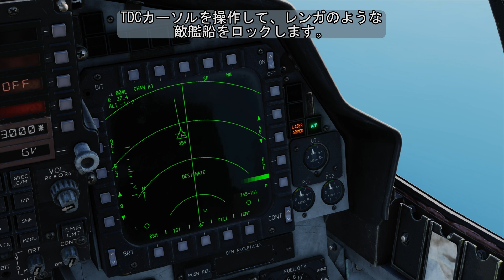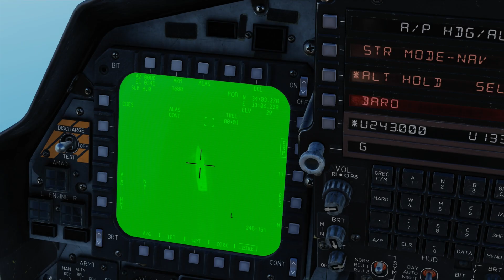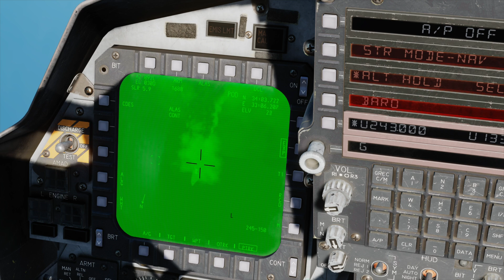【DCS】初心者によるF-15Eストライクイーグルでレーザー誘導爆弾での対艦攻撃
FA-18Cに続き、F-15Eストライクイーグルの対地兵装でも個人的に一番難しかったレーザー誘導爆弾での対艦攻撃に挑戦しました。当初はA/GレーダーをRBMモードではなくGMTモードでいろいろやってみたり、CUEモードの使用を忘れてしまったりと、試行錯誤を繰り返しました。
対艦攻撃の場合はRBMモードでロック、CUEでTPODに連携、TPODでPTRKでトレースが良いようです。また移動している艦艇は後ろから攻撃がベストで、横からなどは外すことが多々ありました。

DCSでモデル化されたF-15E Suite4+は、FA-18C lot20より少し古いため、LANTIRNの性能やセンサー統合のシームレスさにおいてFA-18Cに劣る点があり、どうなるかわかりませんが、updateしてほしいですね。

これでMissionにある「Over Tanker」も達成できそうです。次は、F-15E ストライクイーグルと言えばやはりクラター爆弾の使用でしょう。その後、F-4Eファントムにも挑戦したいと思います。

メモ：
・AGモードでのロック（TGT指定？）の解除はBOAT SWITCH（Undesignate / Missile Reject Switch？）のAFTで行う（Undesignated/NWSボタンではなく）。ターゲットを変更する場合などは特に一度ロック解除をしてからのほうが良い。
・TPODでPTRKがボックス化され、ターゲットを追尾していても、レーザー誘導は別途Designateが必要。PB17の位置にPODが表示されない時にはレーザー誘導が失敗する（ターゲット変更時など）ので、一度TDCプレスでDesignateしてからPTRKをするとうまくいく。

Special Thanks
■フリー音源
光る紙飛行機 written by すもち様

キャプテン ジョーCAPTAIN JOE様   @captainjoe6569
チビすけ @Chibi-Ske